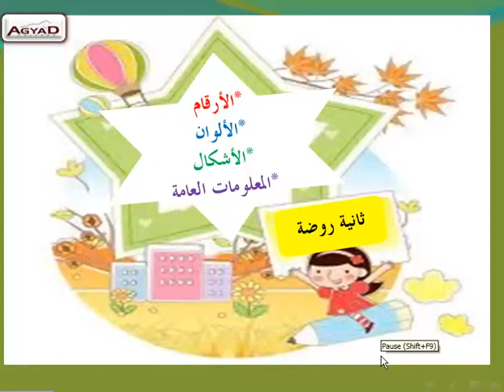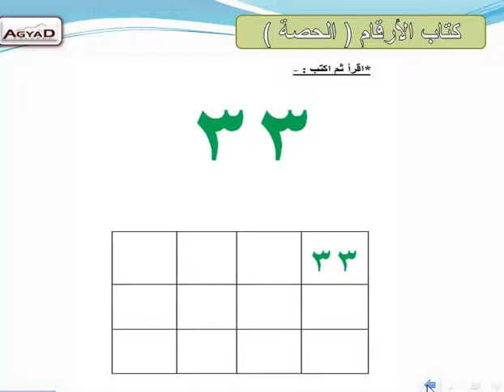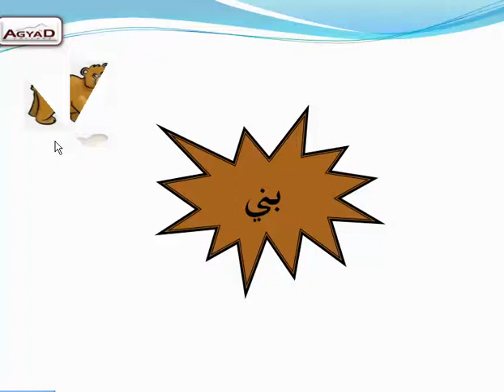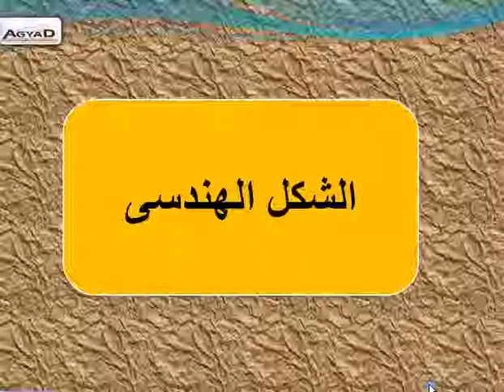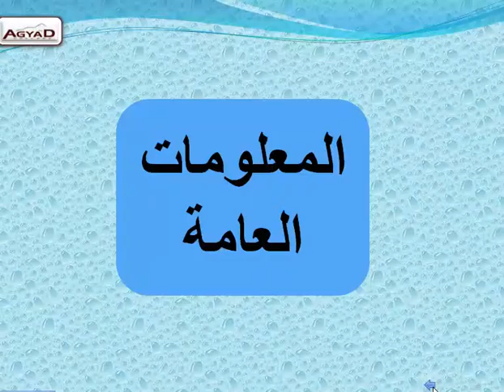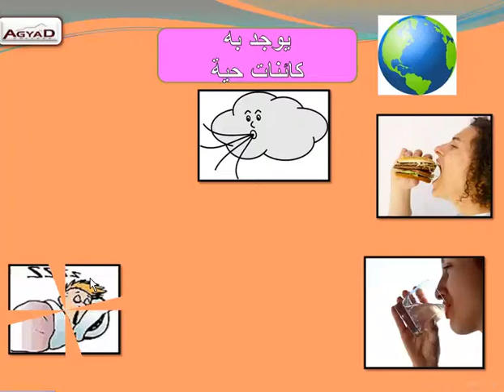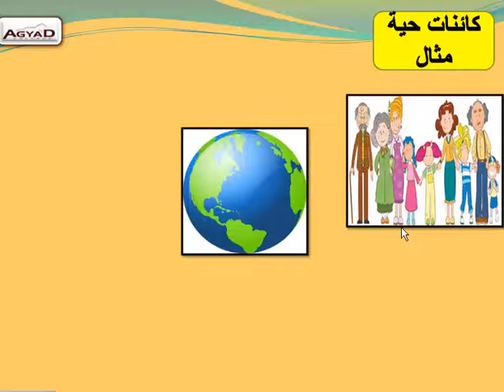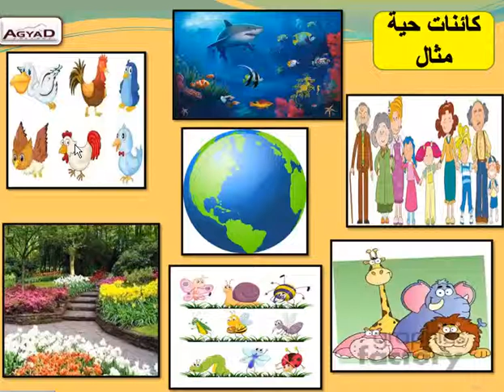Arabic KG2 الأرقام والأشكال والألوان Week2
Agyad Language School
Arabic
KG 2